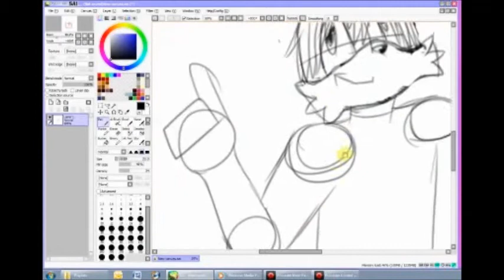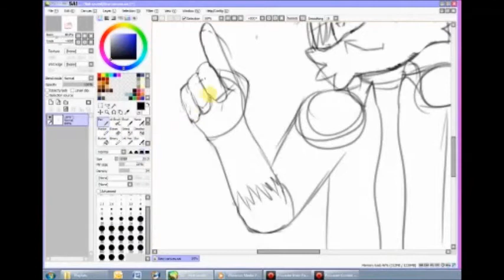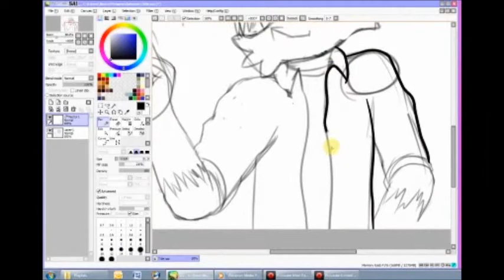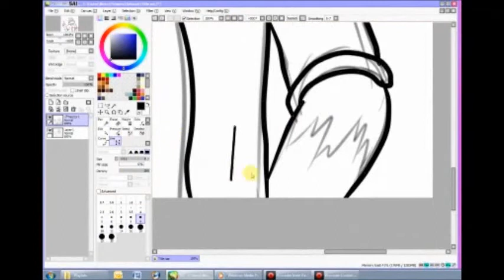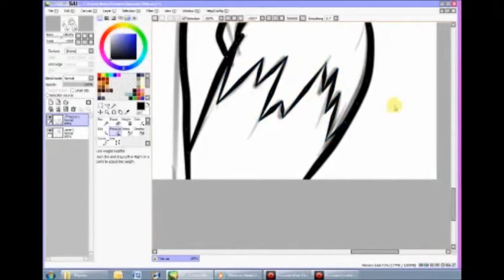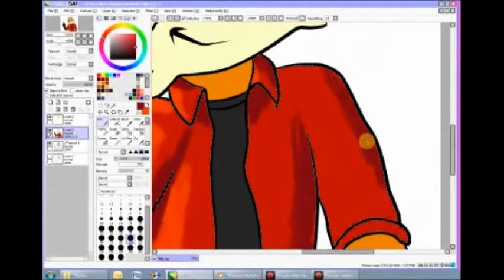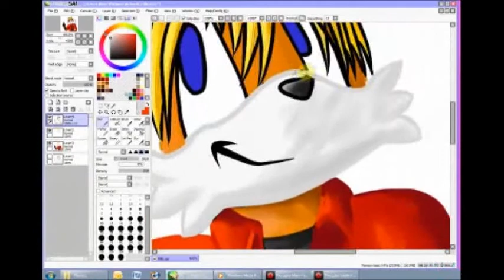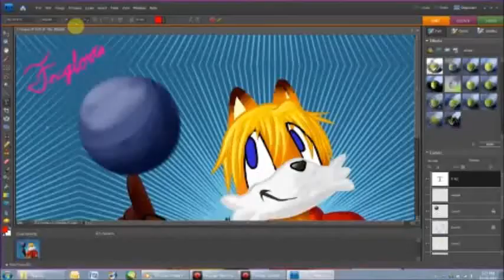Pong Title Speed Draw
Speed Draw: Foxglove's Pong Title Screen

11-20-11
Time: 2.5 hours
Tools: Paint Tool SAI, Photoshop Elements 7